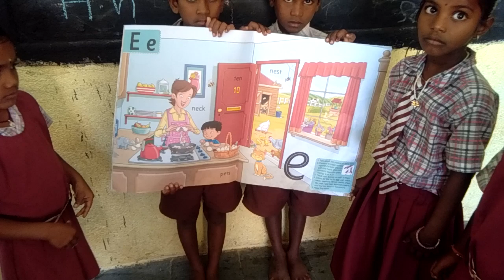Jolly phonics class by primary school Bolwanipally students Kosgi naryanpet district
Direction by k Narasimha teacher